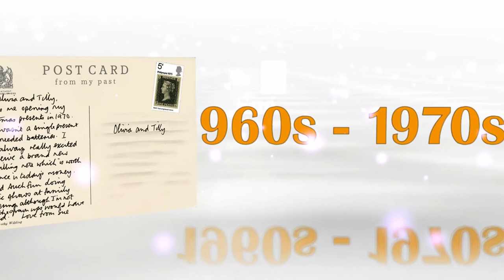My Generation, Brighouse and Rastrick Baby Boomers – Images, Stories, Objects - Video 3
Arts for Brighouse, with support from a National Lottery grant, created an exciting heritage project, ‘My Generation, Brighouse and Rastrick Baby Boomers – Images, Stories, Objects’. Our Heritage Lottery Funded project focused on shared memories, images and objects from baby boomers who live in Brighouse and Rastrick.

Growing up at a time of huge social change and the growing empowerment of youth, participants born between 1946 and 1964 were invited to choose old photographs from their own album and to bring a 1950s, 60s or 70s object they valued to one of our free workshops. All of our resources were offered to the Local Studies Library who were keen to collate stories from the region.

We uncovered personal stories, and hidden histories by digging out old photo albums, objects kept in dusty cupboards, and at the back of a drawer, ‘My Generation’ shared a ‘snapshot’ of our small market town community, what mattered then and what matters today.